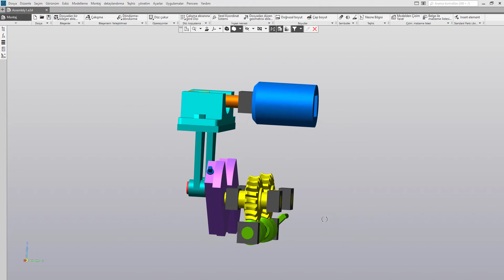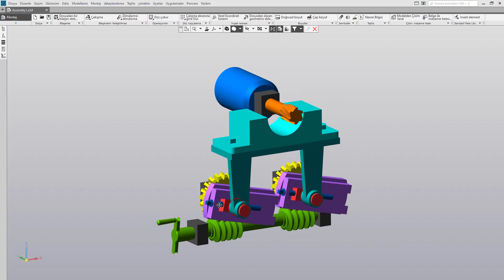Jig Milling Inner Cylindering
KOMPAS-3D Assembly